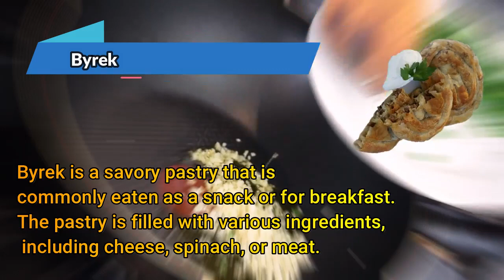5 Traditional Albanian Foods You Must Try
1. TaveKosi: Tave Kosi is a traditional Albanian dish made with lamb, yogurt, and eggs. The lamb is slow-cooked with a mixture of spices and is then combined with the yogurt and eggs to create a creamy and savory dish.
2. Byrek: Byrek is a savory pastry that is commonly eaten as a snack or for breakfast. The pastry is filled with various ingredients, including cheese, spinach, or meat.
3. Fërgesë: Fërgesë is a popular Albanian dish that combines peppers, tomatoes, and onions with meat (usually beef or lamb) and cheese. It's typically served with bread or cornmeal.
4. Qofte: Qofte are Albanian meatballs that are made with ground beef or lamb and a variety of spices. They are typically served with a tomato-based sauce and bread.
5. Baklava: Baklava is a sweet pastry made with layers of phyllo dough, chopped nuts, and honey or syrup. It's a popular dessert in Albania and throughout the Balkans.